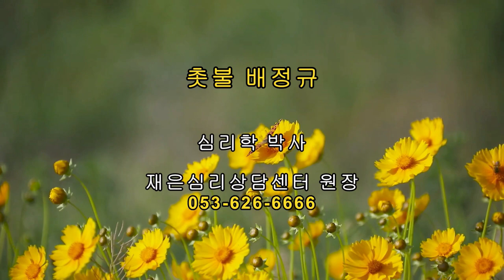촛불추천 391, [김민혁 부원장 강의 3 + 배정규의 부연 설명] 안전욕구 -- 조현병 당사자는 왜 두려워하고 무서워하는가? -- 조현병-조울증, 5기6강#03 (지원 #02)